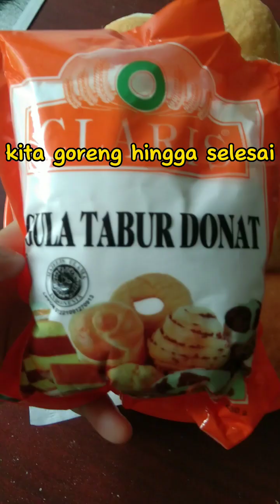RESEP DONAT BOMBOLONI SUPER LEMBUT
Resep :
tepung terigu 250gr
gula pasir 30gr
margarin 30gr
ragi 4gr
air es 130-150ml
minyak goreng